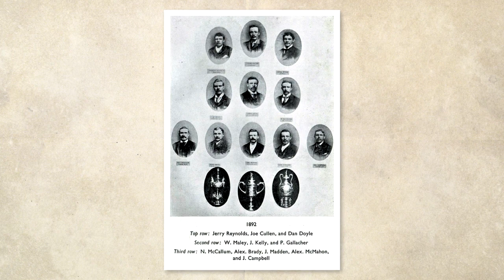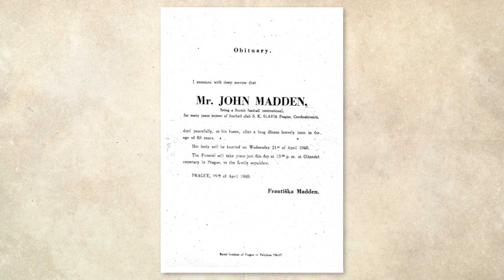John William Madden "The Rooter" - Celtic legend, Slavia Prague legend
The great John Madden was the first man to ever lead a Celtic forward line.Madden won championship medals in 1892, 1893, 1896 with Celtic and he scored a total of 49 goals in 118 appearances. He later took up as coach at Slavia Prague (in what is now the Czech Republic) which revolutionised the game there. He is called "Father of Czech football".